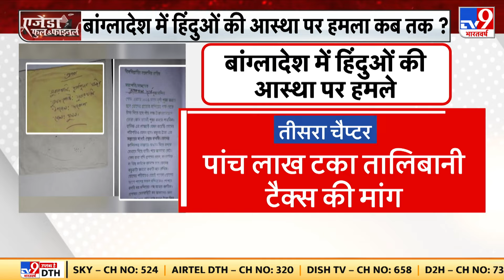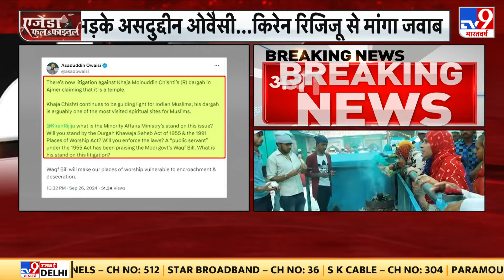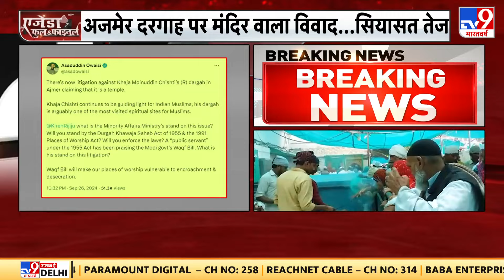Israel Lebanon War: लेबनान की राजधानी बेरूत पर फिर बड़ा हमला बेरूत के रिहायशी इलाकों में भीषण बमबारी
लेबनान का हाल गाजा जैसा होता जा रहा है...ऐसा हम क्यों कह रहे हैं...ये आप इन तीन वीडियो से समझ सकते हैं...पहली तस्वीर साउथ लेबनान के हरमेल की है...जहां देर रात भीषण बमबारी हुई...दूसरी तस्वीर राजधानी बेरूत की है...जहां IDF के हमले में कई इमारते तबाह हो गई...और तीसरी तस्वीर हिज्बुल्लाह के हमले की है...जिसमें मिसाइल और रॉकेट से इजरायल पर पलटवार किया गया.